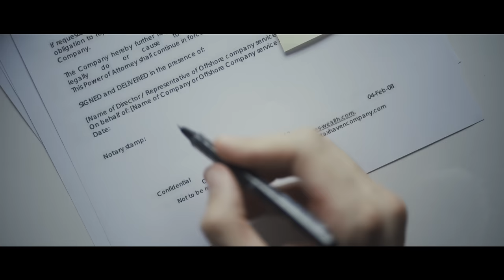RIVER | Jonatan Haller, Dvided21, Satturday (Official Music Video)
New single from Jonatan Haller, Dvided21 and Satturday is out.

Video production:
Directed by Dvided21 (Jernej Drnovšek)
Production: Tilen Račič and Karel Filip Drobne (@tilen.racic , @carli_drobne)
Photographers: Karel Filip Drobne, Al Ninič Čeak  (@alninicceak)
Main actor: Den Radilovič
Dancers: Alessandro Adewale (@Alewaleade), Anna Andolšek, Al Ninic Ceak, Rajat Sharma (@toastyourbread.eatyourbread), Satja Medvešek

Thanks to:
Taja Košir Popovič for the flat,
BIO EXO boas for the beautiful Python “Žrelo”,
Tin Košir Popovič for all the support and logistic help,
Lucija Urank for behind the scenes help.

Lyrics:

I came on my own
I drove my way home
Rode on the drive by
Like nothing tonight
I’m still in my zone
I am my own clone
And the clock starts ticking

(2x)

Ayo, you know the love is hiding
If you find it wear it ride it
Your living right besides it
and then we go...
Ayo o o o, you know just where it’s hiding
If you fight it you won’t find it
So countdown and let it go

Oooo let the river take control (4x)

I let myself go
Way down and below
Surrender myself
Surrender my soul
Hollow black and white
Now I follow light

Let the river let the river let the river take control (4x)

Le le le le let me go
Le le lele le let me go
Le le le le le le